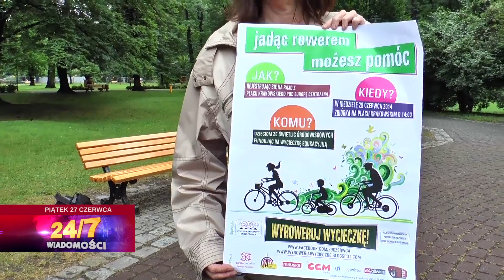20140627 WIADOMOŚCI | CZECHOWICE | ROWERY | KONIEC ROKU SZKOLNEGO